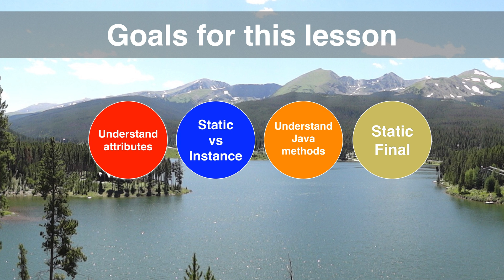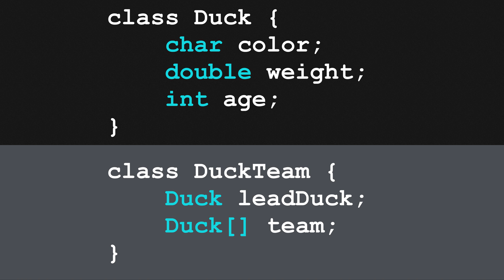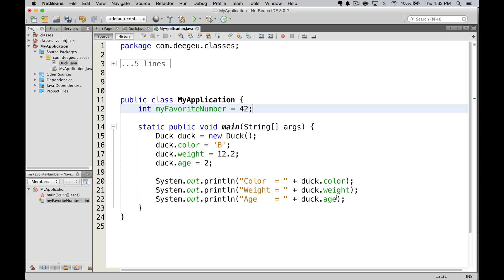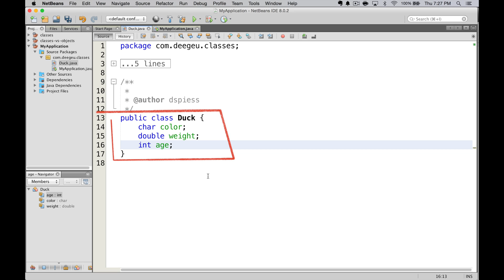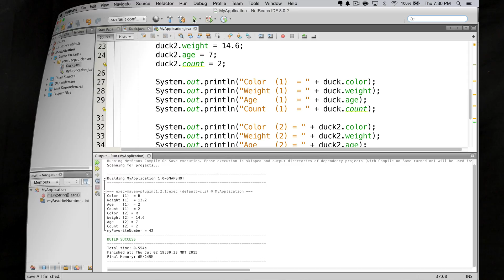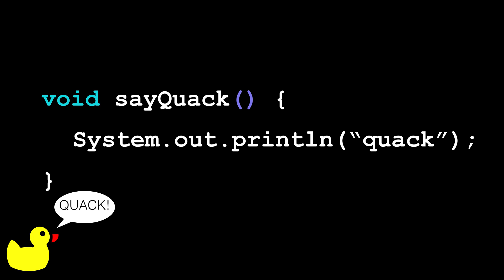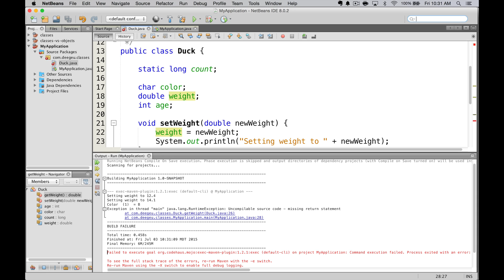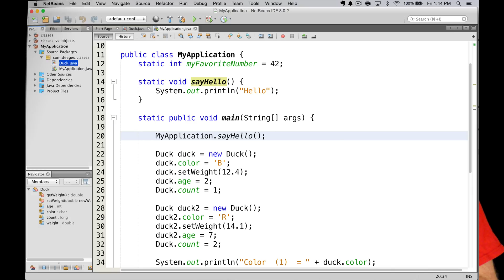The Amazing Java Class Methods and Variables - 024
In this lesson we'll look at how to define and use attributes in your Java classes.  These attributes can belong to either the class or the object, so we'll discus what that means and how you define it.  We'll also introduce behavior using a new concept called methods. By the end we should know how to create Java class methods and variables, and have our Duck class quacking!

This video is part of a larger free online class called Free Java Course Online.  You can find more information about this class

Concepts: Java, Programming, create class java, oop, object oriented programming, java class methods and variables, java methods, java variables, java classes

Next Video: "Java packages" on DeegeU.com

Media credits:  All images are owned by DJ Spiess unless listed below